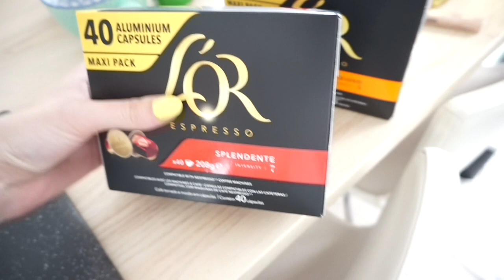RETOUR DE COURSES SEPTEMBRE : GRAND FRAIS 🍇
Voici mon retour de courses !

5€ dans ta cagnotte si tu t'inscris avec ce lien